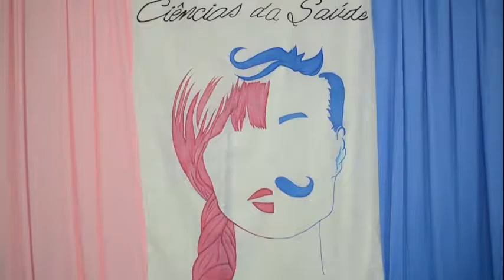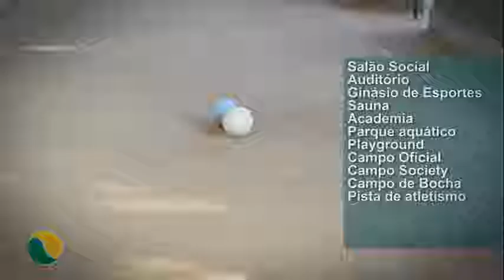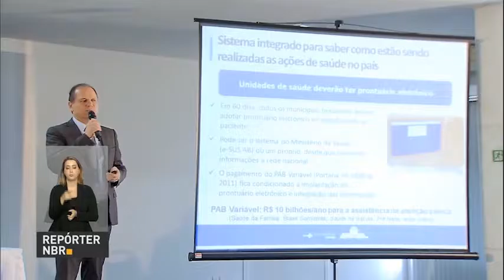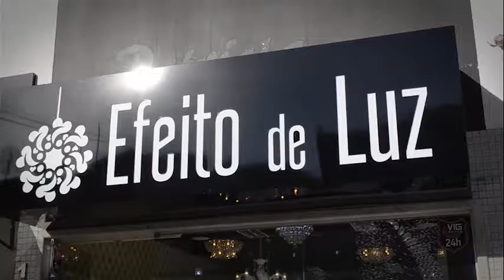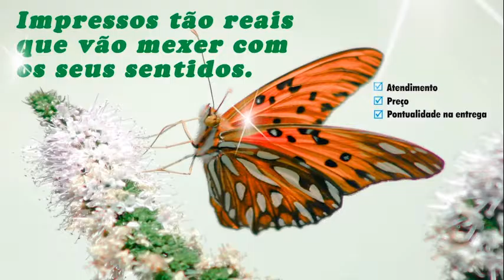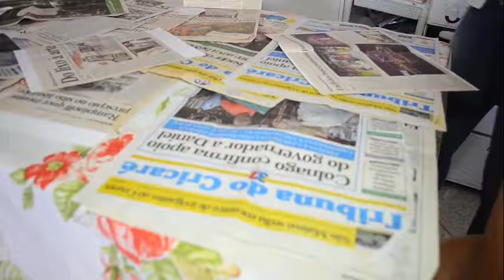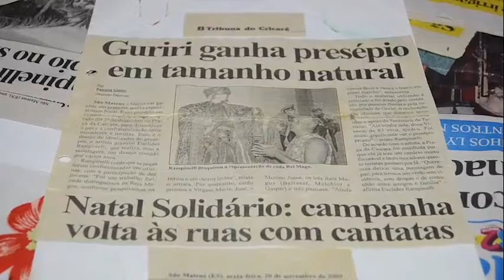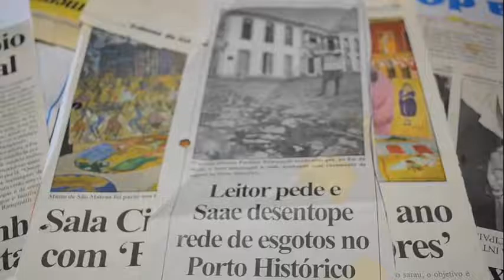Jornal da TVTC 1ª edição 21 10 2016